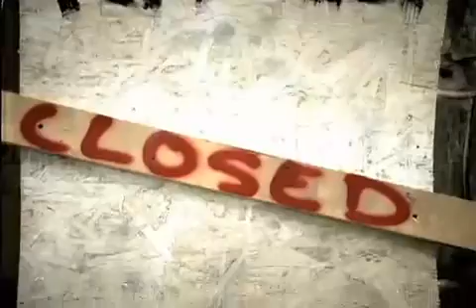Young Jeezy - Put On